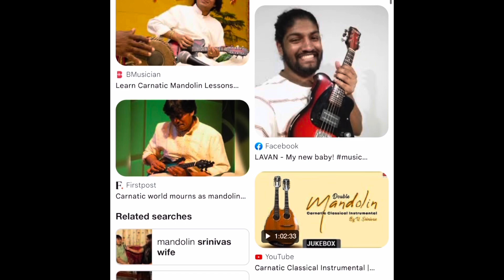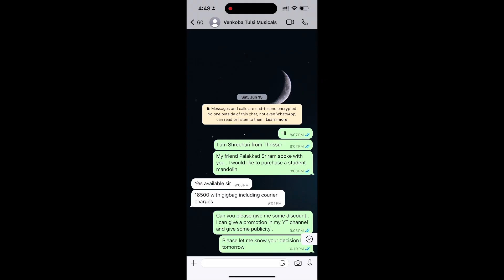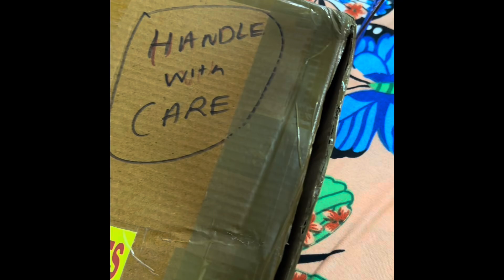Mandolin 🎸first time purchase experience and unboxing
I bought a new Mandolin just to try my skills . I really love the sound of the instrument .
This video contains my purchase experience and unboxing